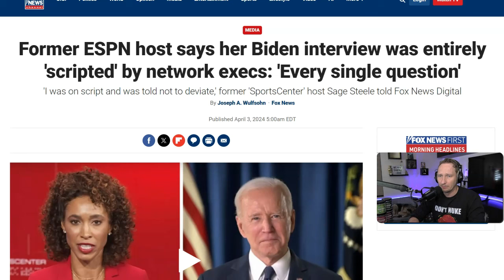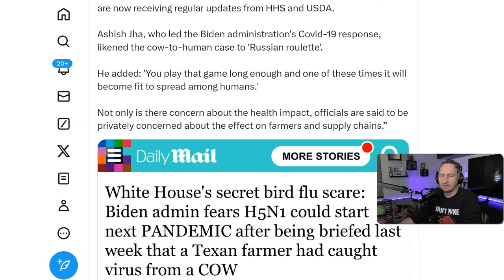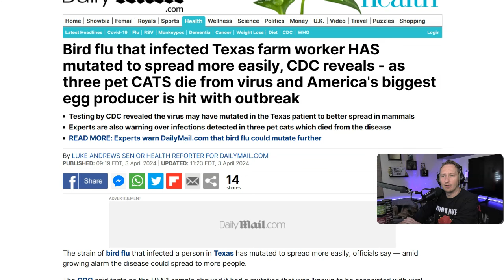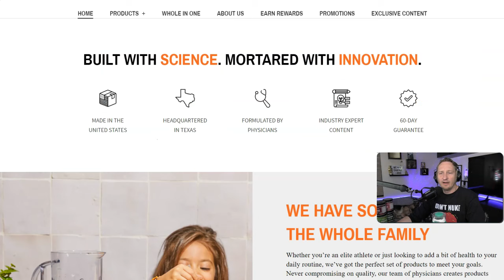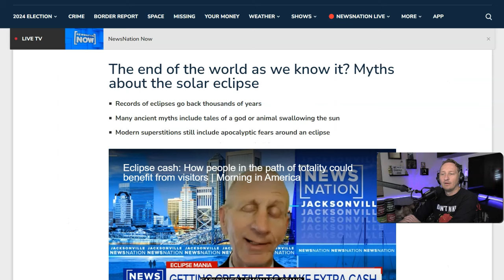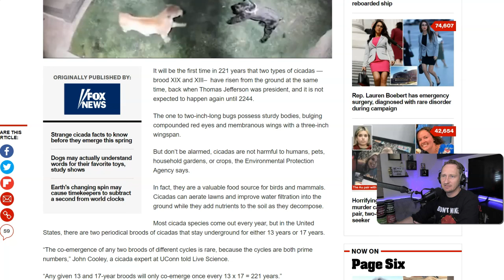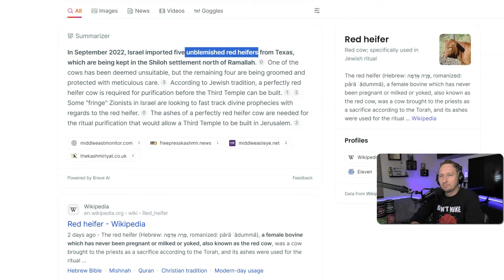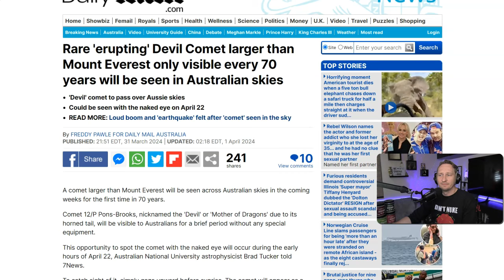END DAYS?! CERN Turning On Collider During SOLAR ECLIPSE As Red Heifers Are Here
This video explains all of the strange End Days-type coincidences surrounding the upcoming solar eclipse, including CERN turning on the Large Hadron Collider and possible ceremonies involving red heifers.